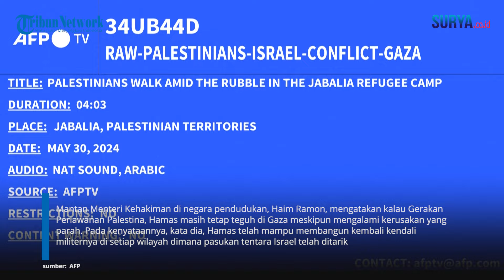Eks-Menteri Israel: Israel di Ambang Kehancuran, Hamas Pegang Kendali Penuh di Gaza!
VP: Erric

SURYA.CO.ID - Mantan Menteri Kehakiman di negara pendudukan, Haim Ramon, mengatakan kalau Gerakan Perlawanan Palestina, Hamas masih tetap teguh di Gaza meskipun mengalami kerusakan yang parah. Pada kenyataannya, kata dia, Hamas telah mampu membangun kembali kendali militernya di setiap wilayah dimana pasukan tentara Israel telah ditarik

"Dan kita sekarang berada di ambang kehancuran atas kekalahan strategis," katanya dalam sebuah artikel yang diterbitkan oleh surat kabar Ibrani, Maariv. Dia menjelaskan, tentara Israel (IDF) sebelumnya mengklaim telah membongkar kemampuan militer Hamas di Jabalia, namun kemudian terkejut bahwa para petempur Hamas masih ada di sana.

"Dan ketika kita pergi lagi (menyerang kembali), kita akan menemukannya lagi (di sana)," katanya. Ramon berkata, Hamas secara nyata masih memegang kendali penuh atas Jalur Gaza, termasuk urusan sipil dan distribusi bantuan kemanusiaan

Mengenai para tahanan, mantan menteri Israel itu menyatakan kalau kebanyakan dari mereka masih berada di Gaza. "Dan pernyataan bahwa tekanan militer akan membawa mereka kembali adalah tidak benar," kata dia.